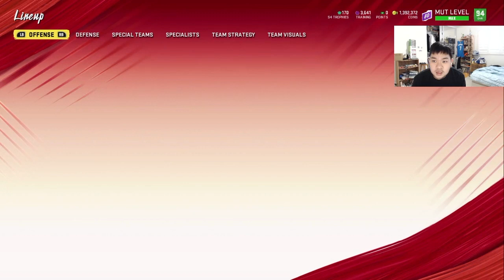MADDEN 20 | DAVID TYREE IS A PLAYMAKER!!!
Madden 20 gameplay with David Tyree.